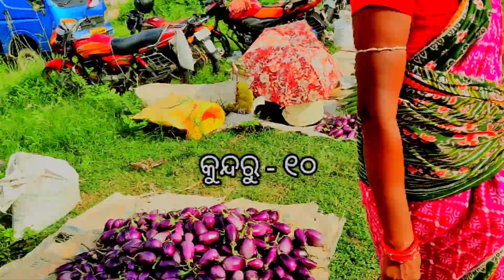ଆମର୍ ହାଟ୍ ବହୁତ ଶସ୍ତା ! ଆମର୍ ଆଡେ କେନଟା କେତେ ଟଙ୍କା ଯାନମା ?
Aamar rengali Bazar ra rate janma aau mor gantia ra funny commentry sunma e video re.

Last tak dekha vdo bahut bahut maza lagba.

Jai Sambalpuri